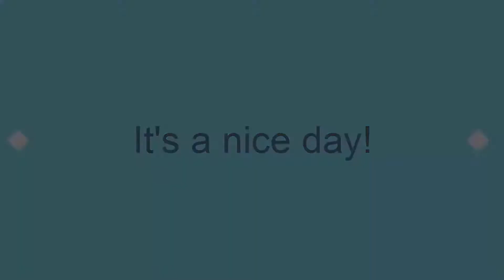Bluetooth Speaker review. Beats Pill+ Black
Beats Pill+ Black